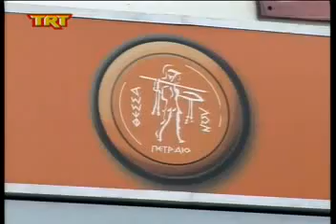Με θετικό πρόσημο